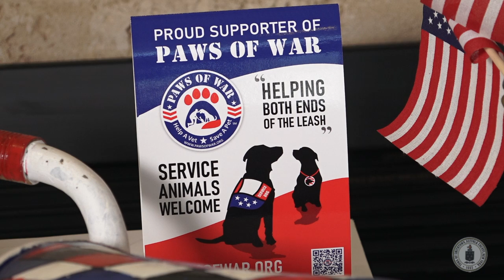Special: Celebrate St. James 9/11 Art Show